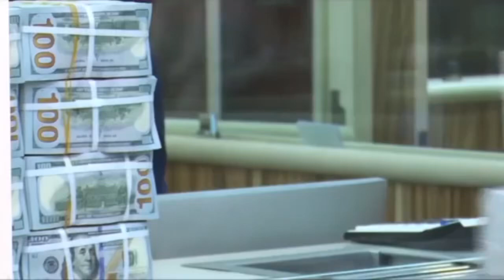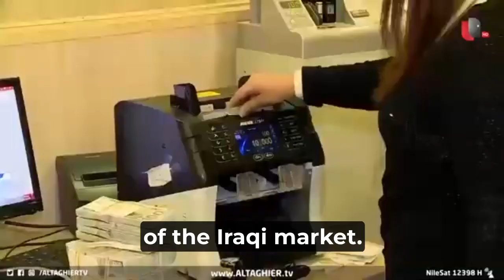IQD news what’s the problem